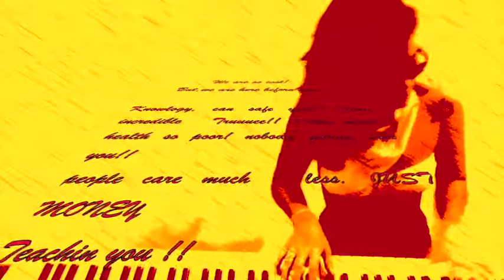Don't use Shoes - Evaristo Alcantara feat. Clarissa Marquez